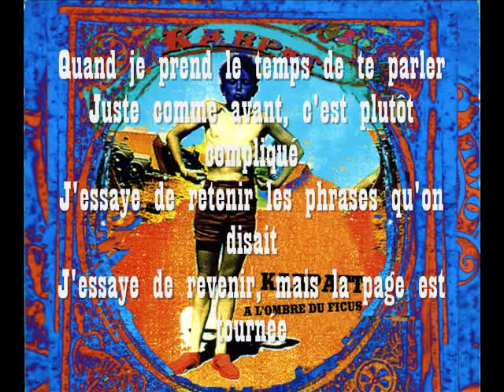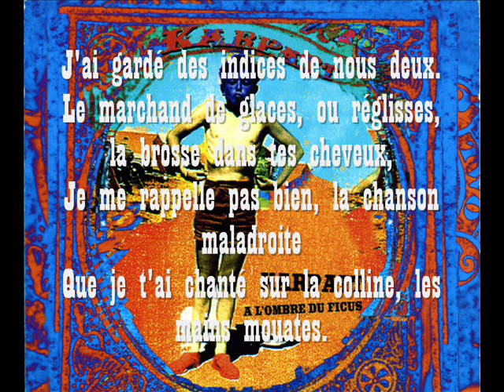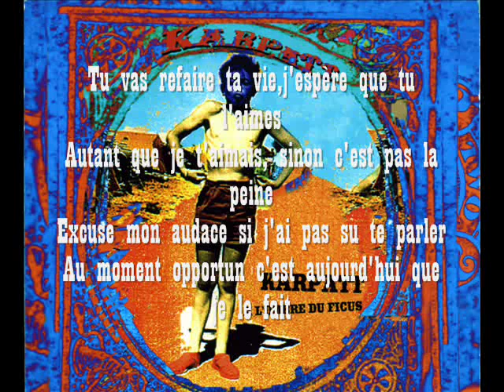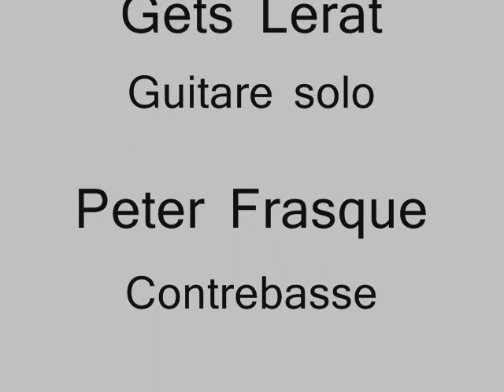Ca sera pas long de Karpatt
Une magnifique chanson de Karpatt trop méconnue. Espèrons qu'elle saura vous plaire.